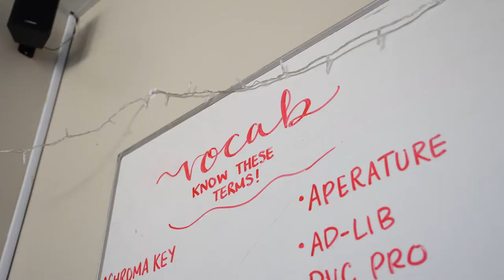TV & Film Class 2022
Learn all about TV & Film as your CTE career path!